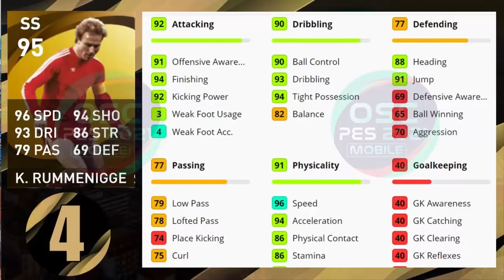MAX RATING PENYERANG LEGEND TERBAIK CF, SS, RWF, LWF EFOOTBALL PES 2021 MOBILE STATISTIK VAN BASTEN